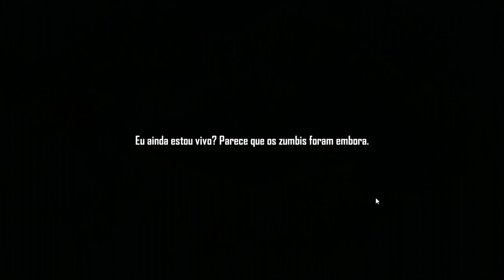SAIU NOVO JOGO DE SOBREVIVÊNCIA MULTIPLAYER no ESTILO DO LAST DAY ON EARTH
Ganhei dinheiro usando seus links de downloads, cadastro via deste